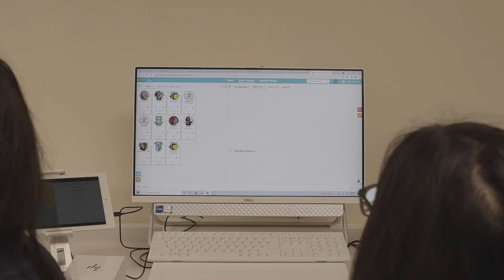MAC USA Midwest